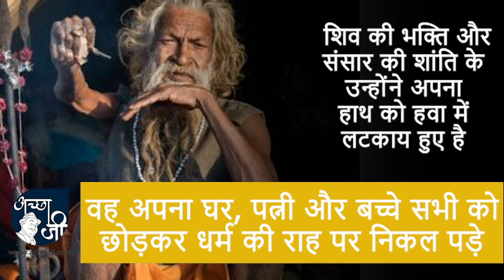एक ऐसा संत जिसने कई साल से हाथ को हवा में उठाए रखा, बैंक की नौकरी छोड़कर संत बने अमर भारती बाबा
3. दोस्तों दुनिया में आपने कई ऐसे करिश्मा और चमत्कार देखा होगा जिसे देखने के बाद भी आपको अपनी आंखों पर यकीन नहीं होगा. इंसान यह सोचकर दंग रह जाता है कि आखिर यह कैसे संभव है. ठीक इसी तरह हम आज अपने इस वीडियो में आपको जिस बाबा के बारे में बताने जा रहे हैं उनके बारे में भी जानकर आपको ऐसा ही लगेगा, जिन्होंने 48 सालों से अपने एक हाथ को हवा में उठाए हुए रखा है. एक पल के लिए भी उनका हाथ नीचे नहीं गिरा है. यह बाबा कोई और नहीं अमर भारती हैं, जिनका नाम शायद कम लोग जानते होंगे. मगर आस्था और शांति के लिए उन्होंने जिस कार्य को किया है उस वजह से पूरी दुनिया उन्हें धीरे-धीरे पहचानने लगी है. अमर भारती बाबा ने पिछले 48 सालों से अपने एक हाथ को हवा में उठाए रखा है और एक पल के लिए भी उन्होंने अपना हाथ नीचे नहीं किया है. हम जिस अमर भारती बाबा को एक संन्यासी के रूप में देखते हैं वह शुरू से सन्यासी बनना नहीं चाहते थे बल्कि वह तो एक बैंक कर्मचारी थे फिर आखिर ऐसा क्या हुआ कि उनके मन में एक संन्यासी बनने का ख्याल आया.

 कहानी यह है कि अचानक एक दिन उनका मन आध्यात्मिक की ओर खिंचा चला गया. उसके बाद उनके साथ न जाने ऐसा क्या हुआ कि वह अपना घर, पत्नी और बच्चे सभी को छोड़कर धर्म की राह पर निकल पड़े और उन्होंने यह फैसला लिया कि उनकी जिंदगी का जो बाकी बचा वक्त है वह भोलेनाथ को समर्पित करेंगे.

अब आपके मन में सबसे बड़ा सवाल यह उठ रहा होगा कि आखिर वह अपने हाथ को हवा में उठाएं क्यों रहते हैं तो आपको बता दे की शिव की भक्ति और संसार की शांति के लिए उन्होंने यह महान कार्य किया है. खुद वह ये बात बता चुके हैं कि उन्हें यह काम करने के लिए शिव से शक्ति प्राप्त हुई है जिसके जरिए वह इस दुनिया में शांति स्थापित करना चाहते हैं. आप यह जानकर चौंक जाएंगे कि 1973 से ही बाबा ने अपने हाथ को हवा में उठा कर रखा है.
अब यह तो आप सभी जानते हैं कि इस दुनिया में दो तरह के लोग हैं. हर किसी को हर चीज रास नहीं आती है. कुछ लोग बाबा के इस कारनामे को चमत्कार बताते हैं बल्कि कुछ लोगों को लगता है कि यह बेवकूफी है.